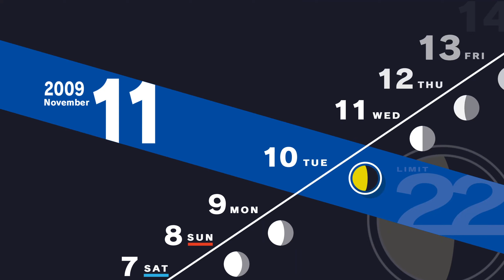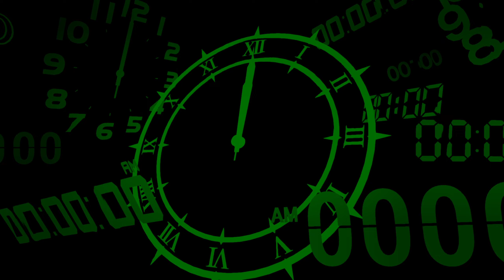Persona 3 Reload Playthrough - Part 34